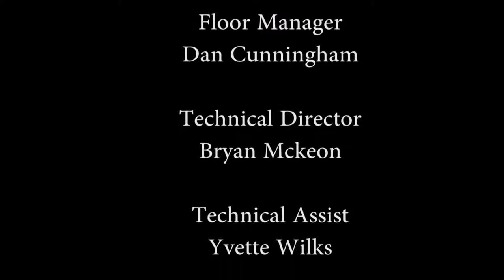Horsehands-Banana Pancake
And here is a SHORT, that is song that is Horsehands. They play fast, we recorded fast.

SCATurday